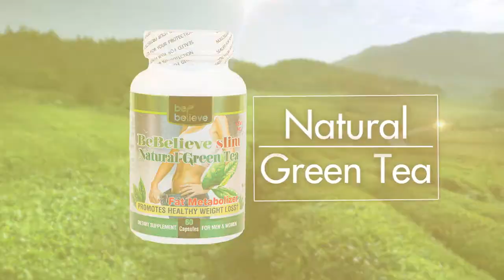TVC Green Tea Garcinia 1m MP4 V2